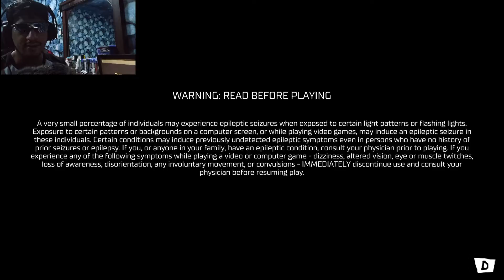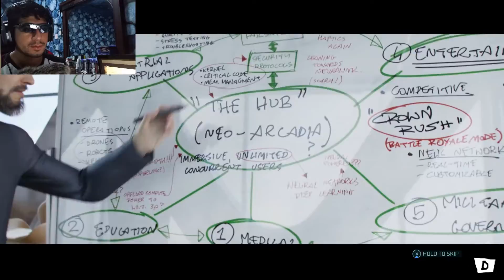Let's Play HyperSpace! - Part 1 - FUTURISTIC BATTLE ROYALE!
Hey Y'all! Truth be told, I'm not exactly into battle royale games, but hey! Why not try to get into it more, right? Enjoy! ^_^